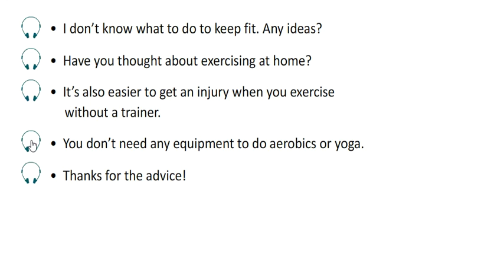EXCEL 8 for Kaz M4d Ex.1 p.48 LISTEN & REPEAT